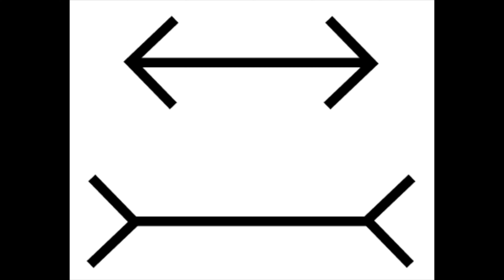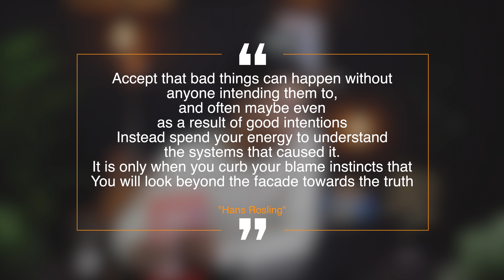3 Books to Get Smarter | Book club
This video is the start of a new series called the book club. In this video I recommend 3 books that will make you smarter, I review and summarise them- Moonwalking with Einstein, Freakanomics and Factfulness.

To purchase the books:
Moonwalking With Einstein by Joshua foer

Timestamps:-
Intro: 0:00:00
Memory(MWE): 0:00:50
Manipulation( freakanomics): 0:06:47
Rationality(factualness): 0:10:32
conclusion: 0:17:07

- On this channel we're trying to build a community of learners that are excited about developing themselves, their habits,  their skillset, their finances or just about learning in general. if you'd like to join us on this journey of growing together then do consider subscribing.